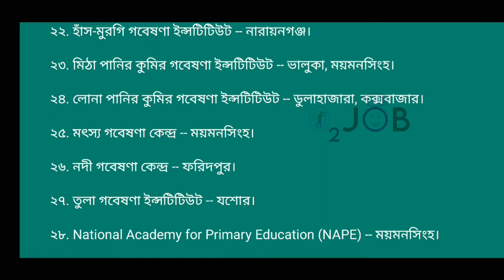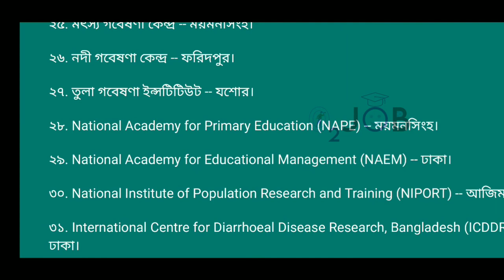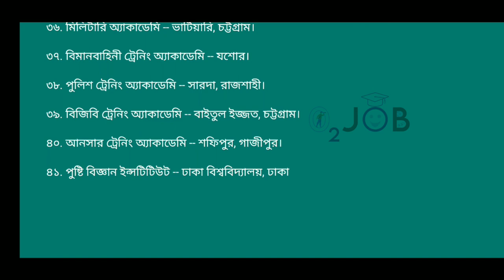বাংলাদেশের সকল গবেষণা কেন্দ্রের অবস্থান || গম, আম, তাঁত, ডাল, মৎস্য গবেষণা কেন্দ্র কোথায় অবস্থিত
হ্যালো জ্ঞানপিপাসু বন্ধুরা আজ আপনাদের সাথে শেয়ার করব, বাংলাদেশের বিভিন্ন গবেষণা ইনস্টিটিউট, গবেষণা কেন্দ্র, রিসোর্স সেন্টার, গবেষণা মন্ত্রণালয় কোথায় অবস্থিত সেই সম্পর্কে। বিসিএস, জব পরীক্ষা সহ সকল পরীক্ষার এই ইনস্টিটিউটগুলো কোথায় অবস্থিত এই সম্পর্কিত প্রশ্ন হয়ে থাকে। তাই পুরো ভিডিওটি দেখলে বিসিএস প্রস্তুতি সাহায্য হবে।

This video is about location of Bangladeshi research institute. in every exam there is some question about location of our research centre. for preparing the BCS and any kind of job exam this video is so important.

** তাঁত গবেষণা ইনস্টিটিউট কোথায়?
** আম গবেষণা ইনস্টিটিউট কোথায়?
** পানি গবেষণা কেন্দ্র কোথায়!?
** মৎস্য গবেষণা কেন্দ্র কোথায়?
** ধান গবেষণা কেন্দ্র কোথায়?
** ডাল গবেষণা কেন্দ্র কোথায়?
** রেশম গবেষণা কেন্দ্র কোথায়?
** বাংলাদেশ বিষয়াবলী
** বিসিএস প্রস্তুতি
** বিভিন্ন রিসার্চ ইনস্টিটিউট কোথায়?

Thanks
zero to job team